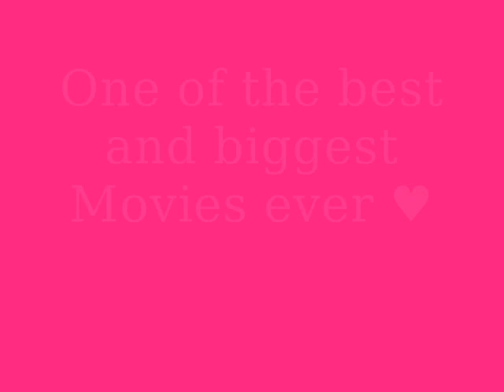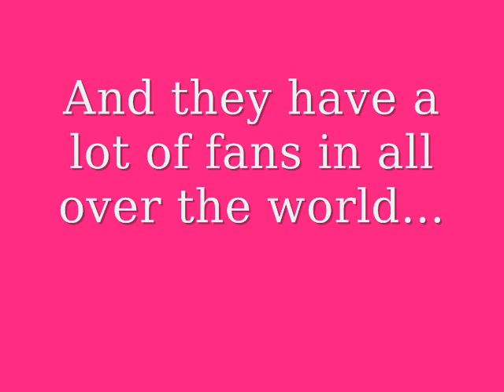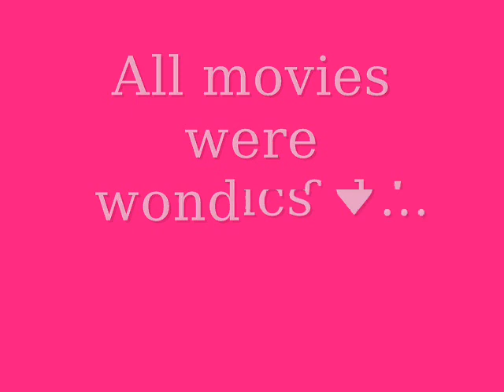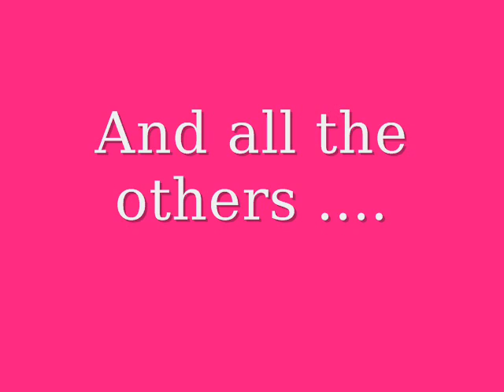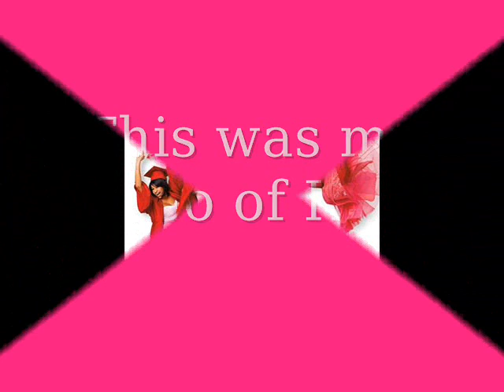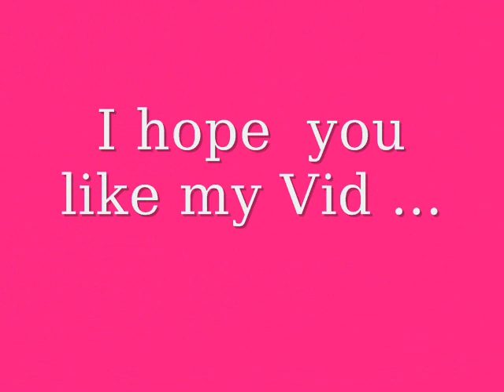High Scholl MUsical -Medley with Pics !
I have made this Video after I saw the 3. HSM .-...I have a lot of aswome pics there and a Music Medley of all the Songs from HSM 3 Senior Year !